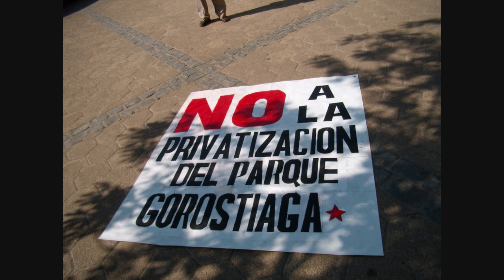Parque Gorostiaga 2 Julia Rioseco